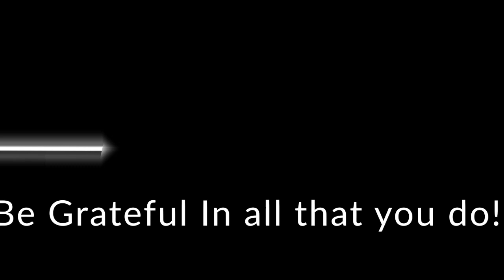Minnesota Travel Guy Interviews TikTok's MechanicJon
Hello Folks!
Welcome to my new video "Minnesota Travel Guy Interviews TikTok's MechanicJon"

Do you want to know how to Grow your Tik Tok Overnight? Then you will want to watch my Interview with Jonathon Ploranski or MechanicJon. He is quickly becoming a great coach to the up-and-coming TikTok stars out there. So here is what you need to do.
1.  Join the Executive's Elite-Club on Face book this is my group for everything Entrepreneurial.  I interview Entrepreneurs that are making a difference every 2 weeks and you can gain knowledge from these interviews.

These interviews with Lee Klocke the Minnesota travel guy are intended to help you my audience member gather information for your Entrepreneurial startup, or to give you that boost that you might need.  The Executive's Club Elite Facebook group is a group of Entrepreneurs all sharing business hacks so that we can all win.  Life is always better if it's a win/win.  My name is Lee Klocke and I am the Minnesota travel guy.  I believe that through my online businesses I will be able to not only provide for my family but also support my passion for helping people after natural and man-made disasters.

and also my Main Facebook group. The Minnesota Insider.

⏰ Video Duration: 33:46

🌟🌟HOPE YOU GUYS ENJOY THIE VIDEOS ON MY CHANNEL

🔯🔯 Best Recipe for Classic French Onion Soup | How to make onion soup | Minnesota Travel Guy Cooks

🔯🔯 Minnesota Travel Guy Speaks XVI || Merry Christmas! || All I want for Christmas is SHIBU INU COINS!